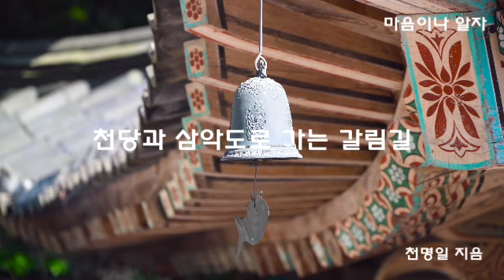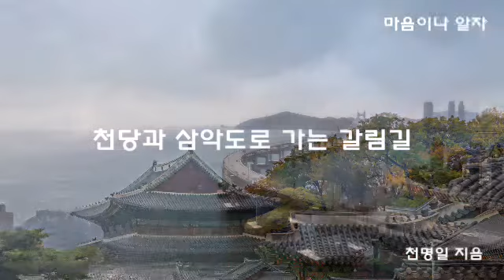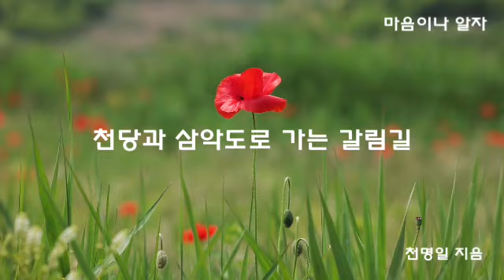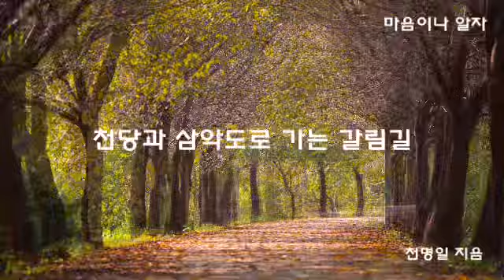마음摩陰이나 알자(천명일 지음)/1부 마음의 고향/10.천당과 삼악도로 가는 갈림길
-묘각의 빛 각성의 여명으로 생긴 마음속에 숨어 있는 묘각의 진여식을 간명하게 장식藏識이라 한다.
-장식藏識은 곧 마음摩陰이다.